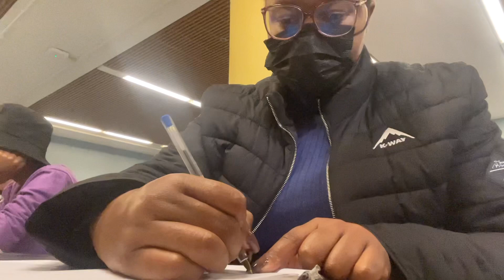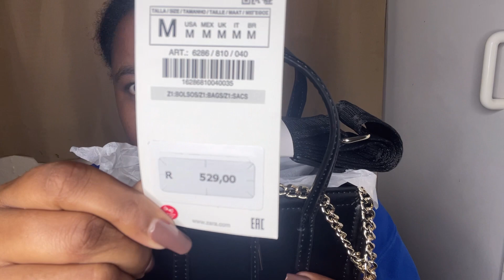VLOG: SIT DOWN EXAMS+PREPS, SOLO BREAKFAST & ZARA UNBOXING| SOUTH AFRICAN YOUTUBER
Hello beautiful family I hope you guys enjoyed the video I’ve put together for you.